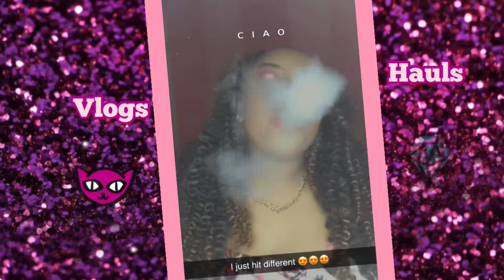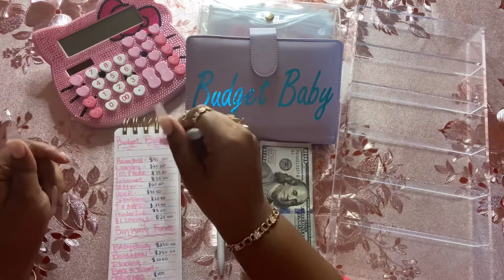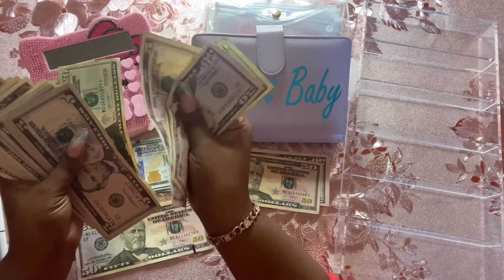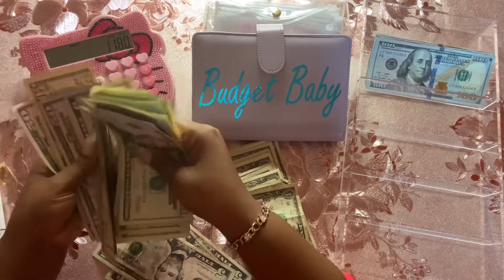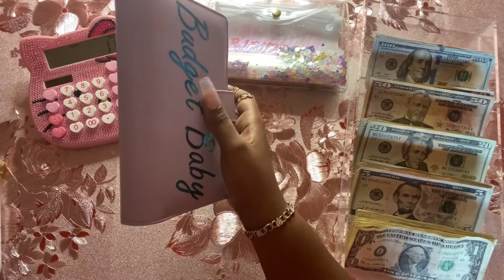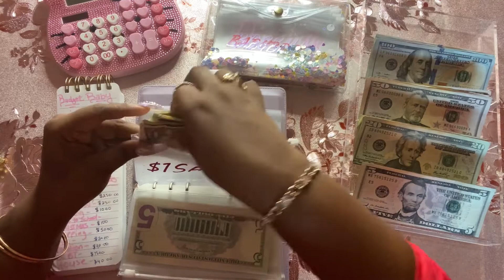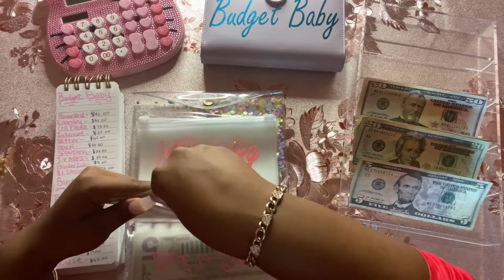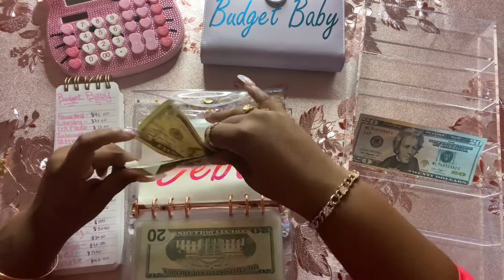Budget Baby Cash Stuffing|Sinking Funds|September 2021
Hey it’s kiwi with a new type of video. I will be showing you guys how I budget my Money by cash Stuffing 💵. This is my first time stuffing on camera and I think you girls would love 💕 this.

HELLO KITTY CALCULATOR

ACCRYLIC MONEY HOLDER

CASH STUFFING BINDERS

                                              ○ ♥ Click the Link Sis ♥ ○